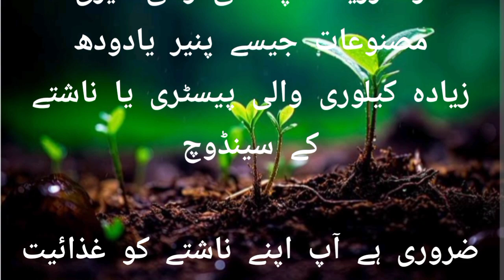ہلکے ناشتے کے فائدے ؟Benifits of breakfast